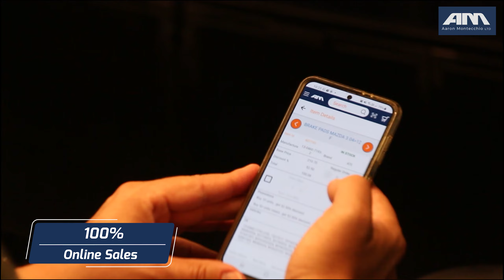Montecchio EngNewA 2 7k